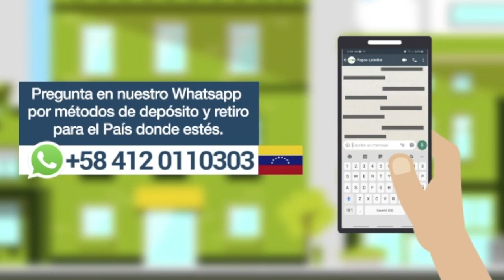CAP 18: FARÍAS, ALFARO O QUIÉN PARA LA VINOTINTO? 30MIL $ PARA JUGAR FUTVE?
FARÍAS, ALFARO O QUIÉN? - 30MIL $ POR JUGAR?